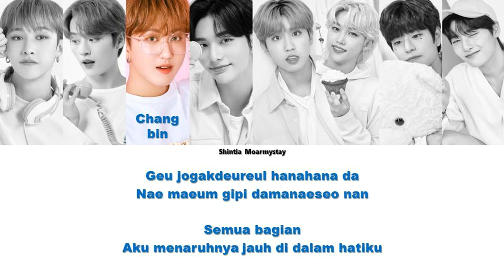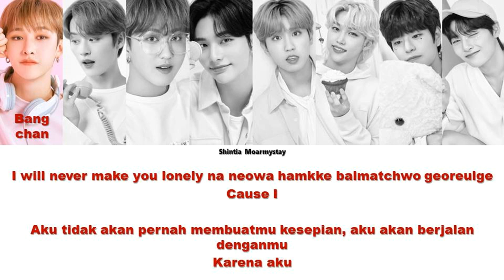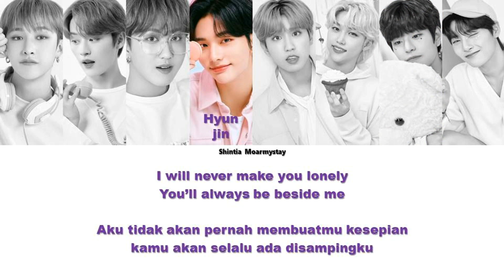STRAY KIDS - LOVESTAY || SUB INDO LIRIK/LYRICS ROM INA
Title

Hello! ^^